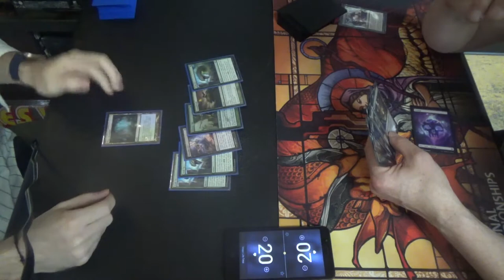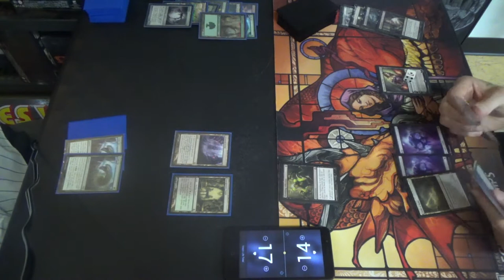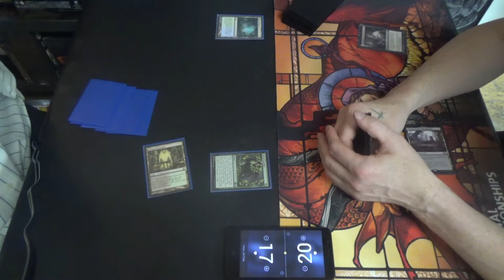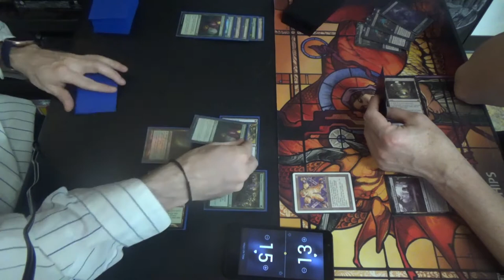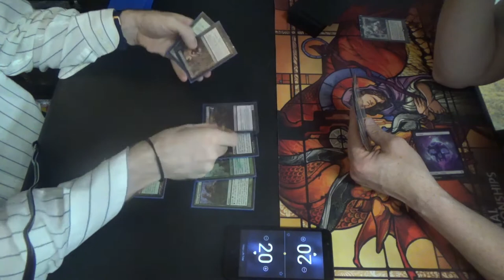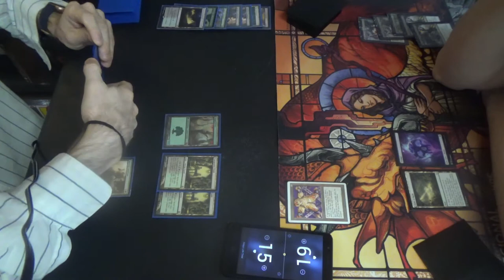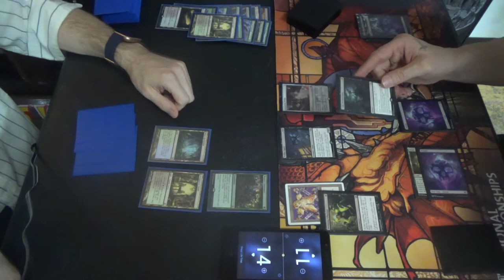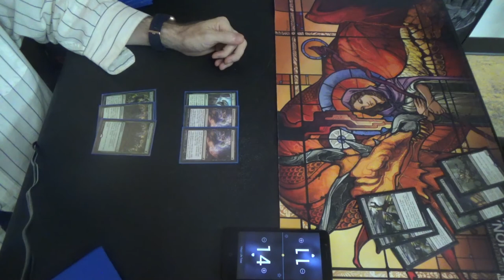Modern MtG — Golgari Infect vs. 8-Rack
With Ignoble Hierarch allowing T2 Phyrexian Crusader, I had to try out the deck. While it doesn't have universal evasion, protection from red and white, which are common removal colors, can be hugely consequential in the world of Modern Magic these days. Sadly, Elves is not a deck that cares for our measely protection, which makes it one of the matchups wherein Plague Stinger would be more useful.

I'm all to happy to play against Kris, owner of TapStart Games, again. I'm a little less happy to see him playing Raven's Crime. Haha!

Here's the decklist for Golgari Infect for you all, though I'm not sure that I have it quite right. If I'm mistaken, then I'll make a correction.
Creatures (13)
4 Glistener Elf
4 Ignoble Hierarch
4 Phyrexian Crusader
Instants (20)
2 Become Immense
4 Blossoming Defense
4 Groundswell
4 Might of Old Krosa
4 Vines of Vastwood
Sorcery (10)
2 Inquisition of Kozilek
4 Scale Up
4 Thoughtseize
Lands (20)
1 Dryad Arbor
2 Forest
4 Inkmoth Nexus
2 Nurturing Peatland
3 Overgrown Tomb
1 Pendelhaven
7 green fetchlands (currently 4 Misty Rainforests & 3 Verdant Catacombs)
Sideboard (15) (I think that this is it.)
1 Dissenter's Deliverance
2 Fatal Push
1 Gaea's Blessing
1 Grafdigger's Cage
3 Nature's Claim
2 Relic of Progenitus (maybe Nihil Spellbomb)
2 Shapers' Sanctuary
3 Veil of Summer

Thanks to our patrons:
LinkXNess
Mason Smith
Spidizzler